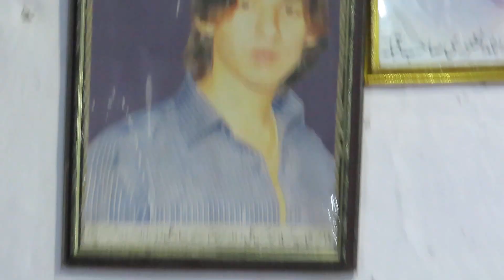Jashaan E Zahoor Moula Hussain a.s Moula Abbas a.s 1444 2023. DATE. FEBRUARY. 25-2-2023-(S.H.J.)